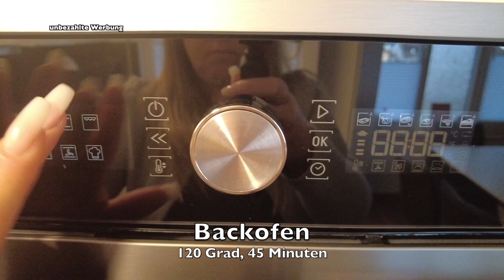🍋 5 Putz Hacks für die Küche 🍋 Chemiefrei reinigen ☠️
Ihr Lieben,

Für meine Vlogs nutze ich folgende Produkte:

Sony ZV1

DJI Pocket 2 Combo

Hyper X Solo Cast (Mikrofon)